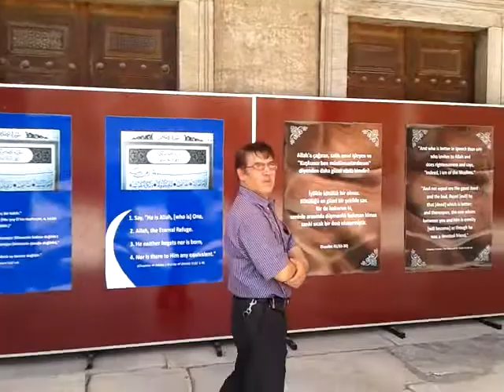sultanahmet cami istanbul